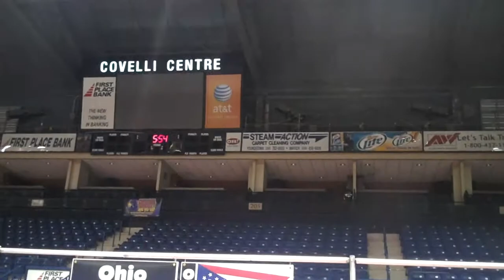Edison's Medicine: Soundcheck @ The Covelli Center: 04/20/2012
Sound check for The Big Tap In which is on 04/21/2012 @ The Covelli Center in Youngstown, OH - our first arena show and it was a mind trip to play to an empty arena, so VERY cool!!!